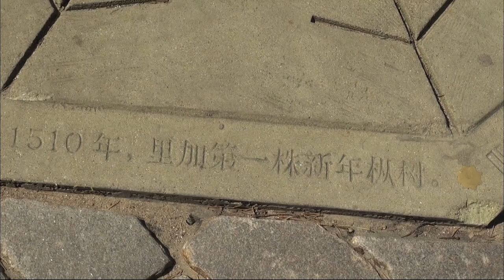【K】Latvia Travel-Riga[라트비아 여행-리가]중세 상인 숙소, 검은머리 전당/Blackheads House/Guild/Square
[한국어 정보]
시청사 광장 앞에는 리가 시를 상징하는 대표적인 건축물이 자리하고 있다. 검은머리 전당이라 불리는 이 건물은 중세 길드 상인들이 회의와 숙소용으로 만든 것이란다. “저 조각상 옆으로 적혀있는 문구에서 보듯이 당시 무역 상인들은 부유한 독일 사람들이었어요. 당시 강성했던 한자동맹 도시였던 리가, 브레멘, 뤼베크, 함부르크 네 도시의 문장을 볼 수 있어요.” 당시 이곳의 길드 상인들은 이집트 출신의 성 모리셔스를 존경해 그의 형상을 문양으로 사용했다고 한다. 이것이 검은머리 전당이라는 이름의 유래가 됐다. 검은머리 전당 앞 광장에는 크리스마스트리의 기원이 됐다는 장소가 표시돼 있다. 1510년 길드 상인들이 이곳에 트리를 세우고 크리스마스를 보냈다고 전해진다.

City Hall Square in front of the typical buildings that symbolize the city of Riga is located. This building is black hair Fame called Miranda is a medieval merchant guilds created for the meeting and accommodation. "As you can see from the statements appearing next to me at the time the statue was wealthy traders are the German people. Stiffness at the time was that Hanseatic city of Riga, Bremen, I can see a sentence of Lubeck, Hamburg four cities. "Here are the guild merchant at the time he used to admire the castle of Mauritius to Egypt from his image patterns. This was the origin of the name black hair Fame. Seoul Plaza in front of black hair has gotta see a place dwaetdaneun the origin of the Christmas tree. 1510 Guild traders reportedly sent a Christmas tree laying here.

[Latvian: Google Translator]
Rātslaukums priekšā tipisko ēku, kas simbolizē atrodas Rīgas pilsēta. Šī ēka ir melni mati Fame sauc Miranda ir viduslaiku tirgotāji ģildes radītas sanāksmes un izmitināšanu. "Kā jūs varat redzēt no paziņojumiem, kas parādās blakus man tajā laikā statuja bija turīgi tirgotāji ir vācu tauta. Stīvums brīdī bija, ka Hanzas pilsētas Rīgas, Brēmenes, es redzu teikumu Lībeku, Hamburgu četrās pilsētās. "Šeit ir ģildes tirgotājs tajā laikā viņš izmanto, lai apbrīnot pili Maurīcijas uz Ēģipti no viņa attēlu modeļiem. Tas bija izcelsmes nosaukumu melnās matu Fame. Seula Plaza priekšā melni mati ir gotta redzēt vietu dwaetdaneun izcelsmi Ziemassvētku eglītes. 1510 Guild tirgotāji ziņots nosūtīja Ziemassvētku eglīte ko šeit.

[Information]
■클립명: 유럽081-라트비아02-02 중세 상인 숙소, 검은머리 전당/Blackheads House/Guild/Square
■여행, 촬영, 편집, 원고: 김성기 PD (travel, filming, editing, writing: KBS TV Producer)

[Keywords]
유럽,Europe,,라트비아,Latvia,Latvija,Latvijas Republika ,김성기,2014,6월 June